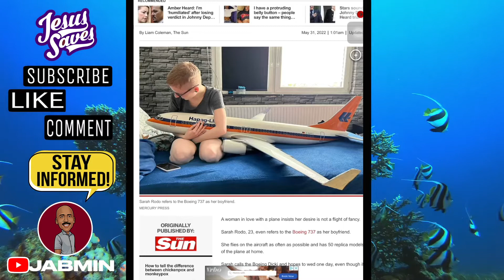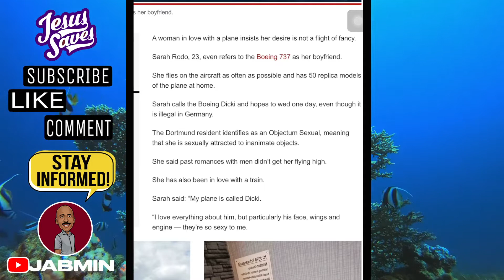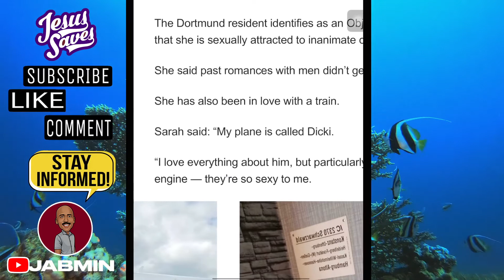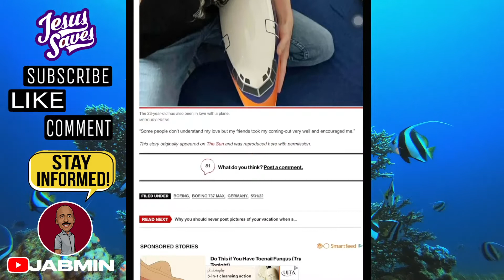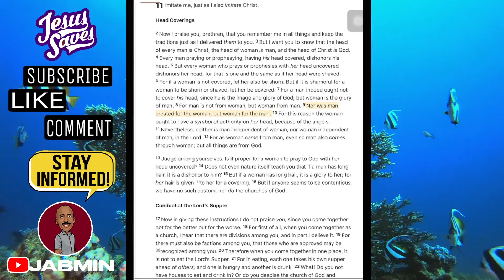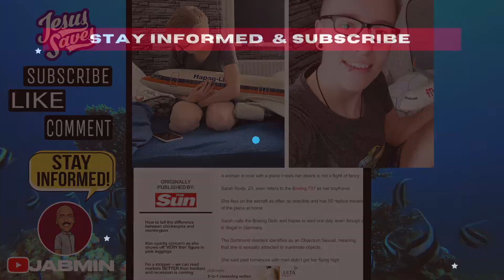Woman is attracted to an airplane, wants to marry it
This is just off the wall crazy!!! A woman says she is in love with an airplane and wants to marry it.  Let's discuss.

⭐ Please keep comments clean and appropriate or they will be deleted.